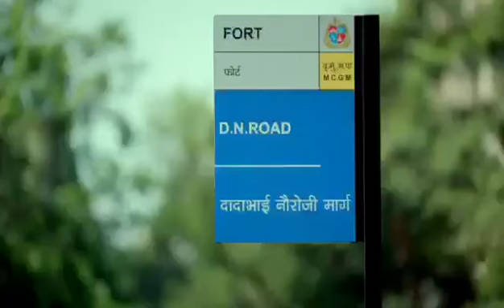🚸सड़क⛔️सुरक्षा 🚻जीवध🔛 रक्षा🔜एक्टर👮अक्षय 👨कुमार👱का🤵 बहुत🕵️शान्दार🤵विडीयो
सड़क सुरक्षा जीवन रक्षा